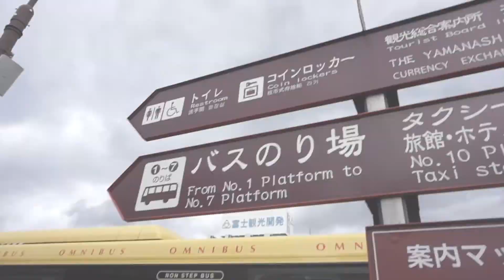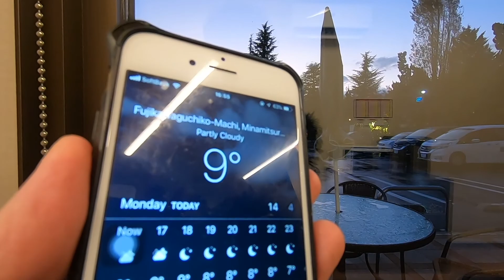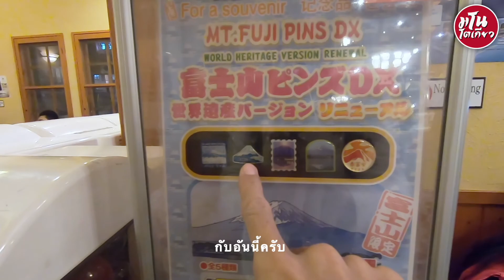🇯🇵 EP.12| ฝนตกที่ "คาวากุจิโกะ" แต่เจอวิวพระอาทิตย์ตก สวยมากครับ 🇯🇵 🗻 | ManoTokyo เที่ยวญี่ปุ่น ⛩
หลังจากกลับจากเจดีย์ชูเรโต
ผมตั้งใจจะนั่งรถบัส ออกไปนอกทะเลสาปคาวากุจิโก
เพื่อเดินดู "ถ้ำ" และเดินป่า อาโอกิงาฮาระ (Aoigahara)ครับ
มีถ้ำที่อยู่น่าสนใจ และอยู่ในประวัติศาสตร์ญี่ปุ่นอยู่ 2 ถ้ำ คือ
🍂ถ้ำลม "ฟูจิฟุกาคุ Fugaku Lava Cave"
    ถ้ำนี้มีอุณหภูมิเฉลี่ย 3 ℃ ตลอดทั้งปีครับ แม้กระทั้งหน้าร้อน
    ทำให้ ราวปีพ. ศ. 2498 ถ้ำแห่งนี้ทำหน้าที่เป็นที่เก็บเมล็ดพืชและรังไหมที่ถูกใช้งานจริง
    เพื่อป้องกันไม่ให้พวกมันเติบโตและเพื่อรักษาเมล็ดพันธุ์ที่มีคุณภาพดีไว้เพื่อการออกผลที่ดีขึ้นจึงเก็บ
     รังไหมและเมล็ดพันธุ์ไว้ในห้องที่มีความเย็นตลอดทั้งปี  ซึ่งมีการจัดพวกรังข้าวของไว้ข้างในด้วย

❄ ถ้ำน้ำแข็ง "นารุซาวะเฮียวเคทสึ Narusawa-hyōketsu Ice Cave " (鳴沢氷穴)
    ในถ้ำนี้อุณหภูมิต่ำอยู่ตลอดอาจจะ เหลือ 0 องศาในบางวันด้วย  ถ้ำนี้ในสมัยโบราณเป็นเหมือน
    "ตู้เย็น" เก็บน้ำแข็งให้มีใช้ตลอดปี ซึ่งเราจะเห็นน้ำแข็งเต็มไปหมดในถ้ำ

แต่ๆ ตอนนี้ฝนตกครับ 🌦🌧⛈🌩
ถ้ำทั้ง 2 แห่งนี้ อยู่ในป่าครับ และจะปิดหากมีพายุหรืออากาศไม่ดี ฝนตก
จากการดูในเว็บไซท์ ถ้ำประกาศปิดในช่วงนี้เพราะฝนครับ เลยอดไปต้องเปลี่ยนแผน

ผมเลยนั่งรถกลับมาที่ "คาวากุจิโกะ" ครับ และใช้เวลาเดินเล่น หลบฝนแถวๆ ทะเลสาป
โดยผมแอบไปหลบที่ "พิพิธภัณฑ์คาวากูจิโกะมิวสิคฟอร์เรส(Kawaguchiko Music Forest)
  河口湖オルゴールの森

และเมื่อฝนหยุด ผมได้เห็นวิวสวยๆ พระอาทิตย์ตก ในที่ทะเลสาปคาวากุจิโกะด้วยครับ
สวยยยยยยยยยยยยย แบบ สวยยยยยยยยย มากกกกกกกกกกกก
สวยมากจริงๆ ครับ
ถือเป็นความสวยส่งท้าย ก่อนกลับโตเกียวครับ

❄ ถ้ำน้ำแข็ง
ค่าใช้จ่าย:  300 เยน
เวลาเปิด-ปิด: 9:00-17:00(ปิดเร็วขึ้นในฤดูหนาว และปิดช้าในฤดูร้อน)
วันปิดทำการ: เปิดทุกวัน

🍂 ถ้ำลม(Wind Cave)